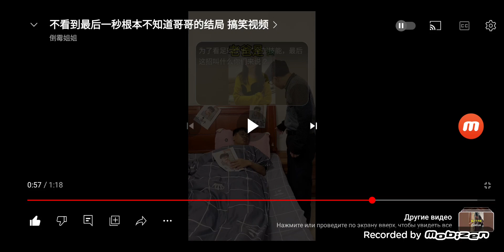Doordarshan Ident - Hero Sister (1972-1993, India)